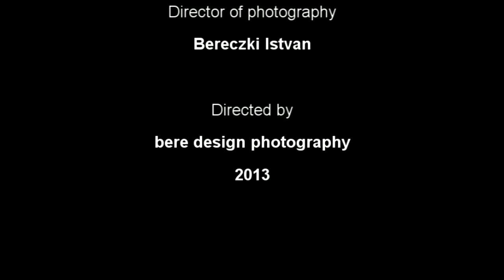Lidike & Szabolcs by beredesign photography